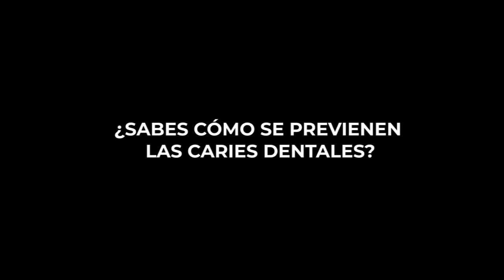¿SABES CÓMO SE PREVIENEN LAS CARIES DENTALES?